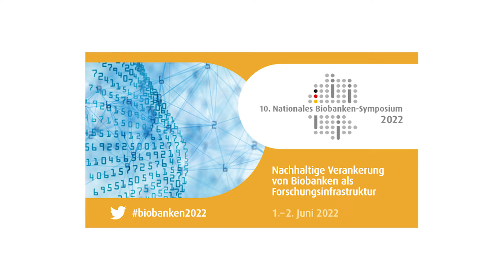10. Nationales Biobanken-Symposium 2022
Das Nationale Biobanken-Symposium ist eines der wichtigsten Ereignisse im deutschen Biobanken-Kalender, bei dem neben spannenden Vorträgen und Diskussionen ein intensiver Austausch zwischen den Teilnehmerinnen und Teillnehmern zu allen Themen des Biobankings stattfindet